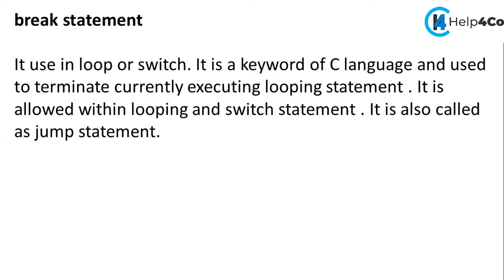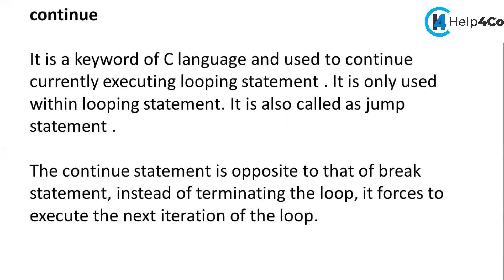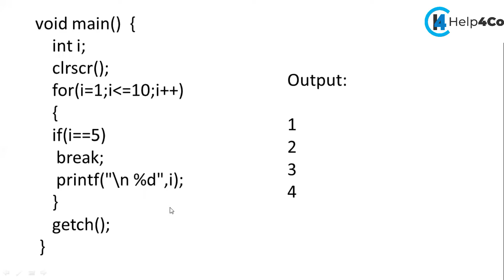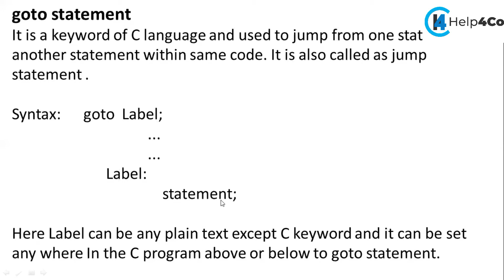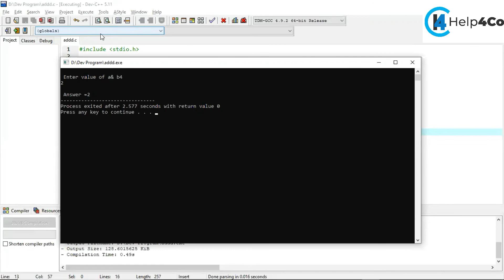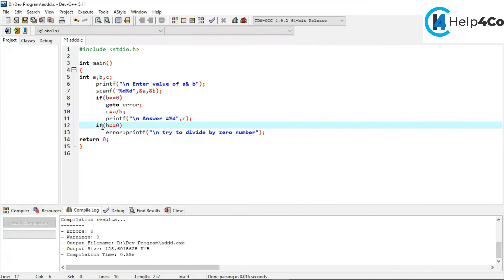#23 What is jump statement in C language | break continue goto | Practice on jump statement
Benefits:
1. After completing this video course, you may able to crack TCS/WIPRO level interviews
2. Video series based on TCS Aptitude and it's technical rounds
2. Learn from national level winner in programming & industry expert